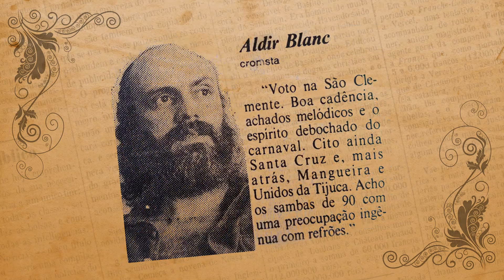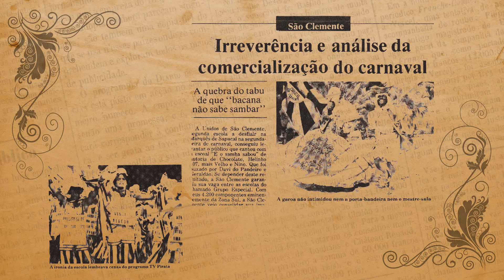São Clemente | O enredo 2019 (Vídeo Oficial)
São Clemente oficializa "E o samba sambou" como enredo para o Carnaval 2019. Compositor Helinho 107, presidente Renato Almeida Gomes e carnavalesco Jorge Silveira explicam a decisão. Bruno Ribas e Leozinho Nunes cantam o samba.

Produção: Rafael Arantes e Alex Maia.